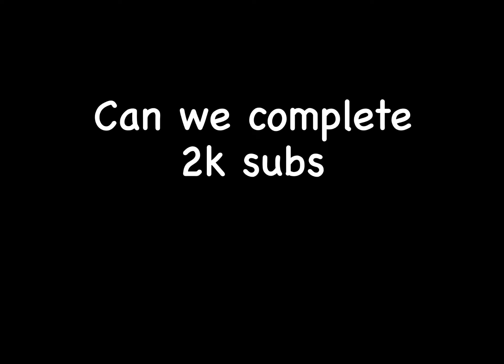🥱Need accuracy because Inspired by STAR Captain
My Device:- IPad mini 5 / 64
My control:- 4 Finger & Gyro
Recorder:- IOS Recorder
Edit:- Lumafusion
Headphone:- Mi Basic
You can support me :-
UPI:- ta777@icici
Social Media handles:-
PERFECTA CONFIGURATION Samsung A3,A4,A5,A6,A7,J2,J5,J7,S5,S6,S7,S9,A10,A20,A50,A70